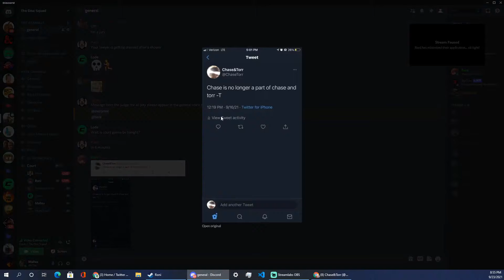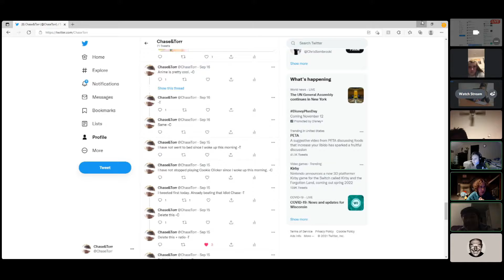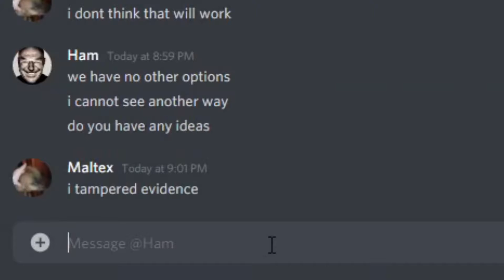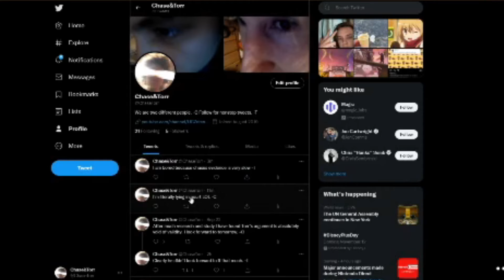Torr Literally Commits a Felony in the Face of the Court || Court #4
It's a good thing all his friends are unbelievably gullible